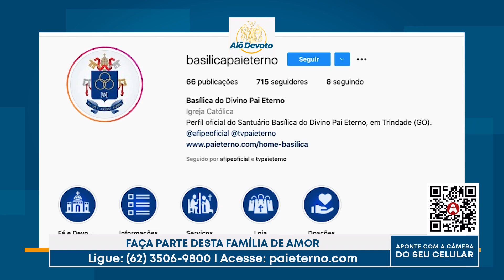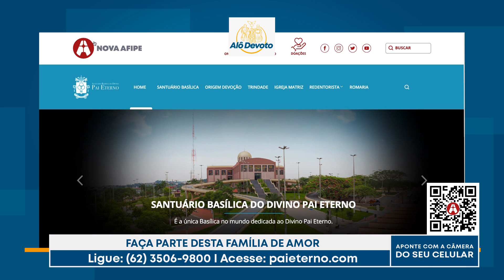Alô Devoto - Saiba sobre a Capela do Batismo no Novo Santuário e sua importância.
Informações e notícias sobre a obra do Novo Santuário, Obras Sociais Redentoristas e sobre o trabalho de evangelização do Santuário Basílica do Divino Pai Eterno, em Trindade (GO).